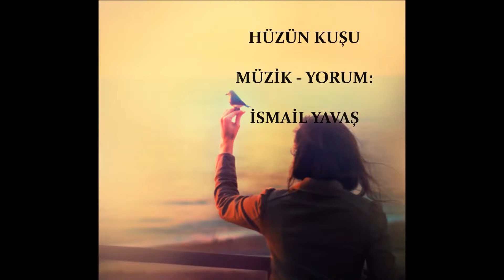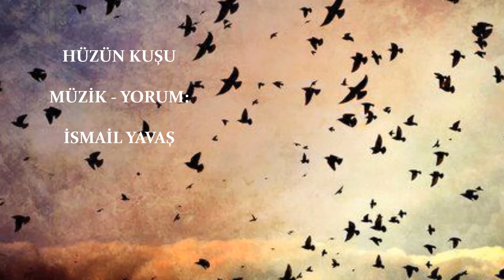HÜZÜN KUŞU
MÜZİK- YORUM: İSMAİL YAVAŞ